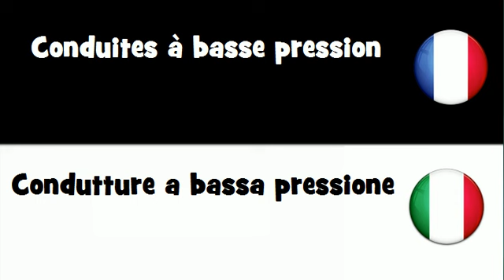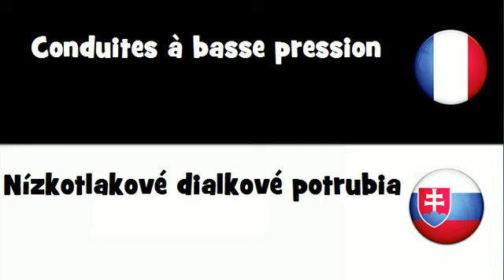VOCABULAIRE EN 20 LANGUES = Conduites à basse pression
frenchwithvincent VOCABULAIRE EN 20 LANGUES = Conduites à basse pression